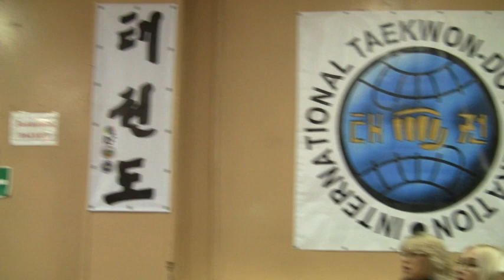Слушания по Генплану го Балашиха 2019 г, мкр Никольско-Архангельское.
9 Линия, 60. Зам начальника строительного комплекса  Сидоркин Максим Викторович, начальник территориального управления комитета МО по архитектуре и градостроительству Глазунова Екатерина Викторовна, секретарь Савина Нина Федоровна.
Указаны адреса отправления предложений, последнее обсуждение генплана состоялось в 2017 г.
Глазунова остановилась на решение вопросов вне мкр. Никольско-Архангельский. При этом администрация проявила полное незнание ситуации в Никольском: количество жителей, отсутствие больниц, детских садов, улиц, рекреационных зон, не сделала отчет по невыполненным замечаниям 2017 г: вырубки никольского леса, относящегося к ногинскому лесничеству, отсутствие решения по обеспечению безопасности на дорогах, маршрутизация транзитного транспорта навигаторами, отсутствие гаишников на дорогах, проезд через жилые зоны большегрузного транспорта и автобусов, создание бутылочных горлышек (например у строящегося магазина Декатлон, у реутовского переезда), назначаются зоны О-1 (под МФЦ), где стоят жилые постройки. Администрация при каждых слушаниях принимает предложения, но ничего не выполняет и не учитывает, представители администраци не привели ни одного выполненного предложения жителей. Вывод: поскольку ни одно из предложений жителей не выполняется, то это говорит о недееспособности администрации и органов самоуправления (депутатов) или полное игнорирование требований жителей. Проблема транзита – основная проблема, которой администрация не занимается.